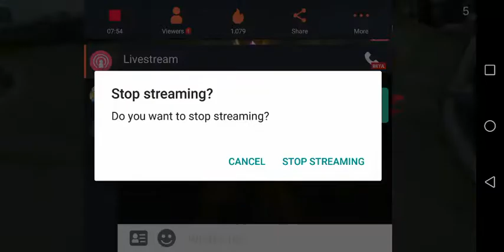wall spam with fanny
mic off muna may nagkakaraoke